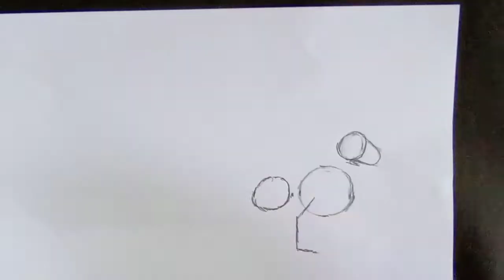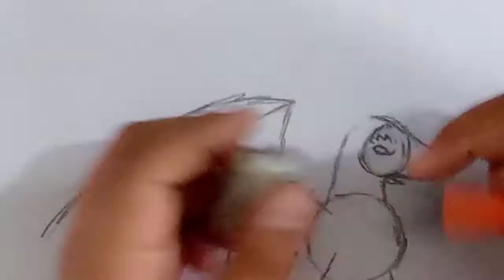Drawing For Kids / How To Draw Dragon /Easy Drawing Of Dragon /Simple Drawing Of Dragon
Greetings to the beautiful souls !! In this video you will learn how to draw a dragon